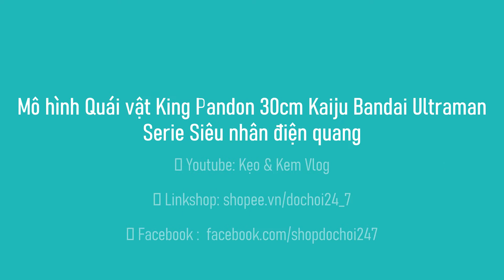Mô hình Quái vật King Pandon 30cm Kaiju Bandai Ultraman Serie Siêu nhân điện quang [Đồ Chơi 24/7]